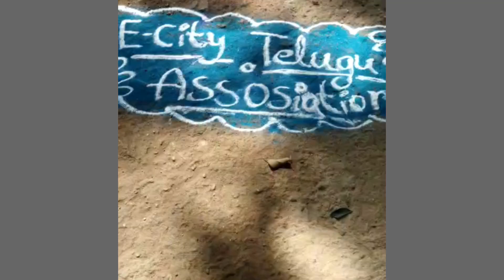సంక్రాంతి సందర్భంగా E-City తెలుగు అసోసియేషన్ ఆధ్వర్యంలో నిర్వహించిన ముగ్గుల పోటీ 2024